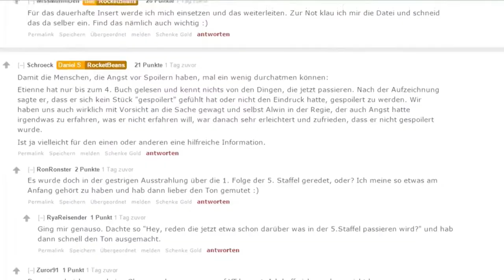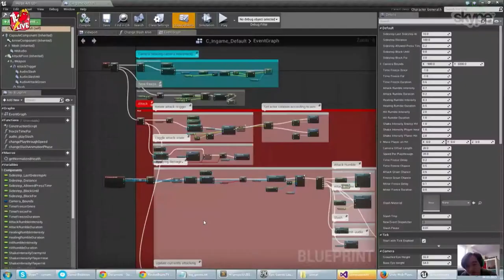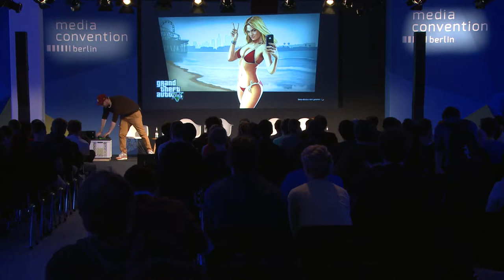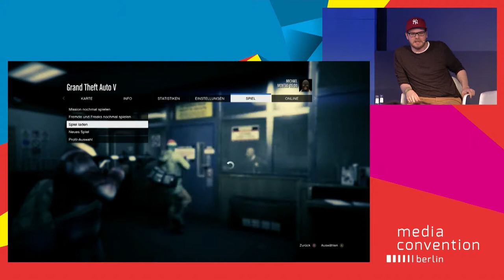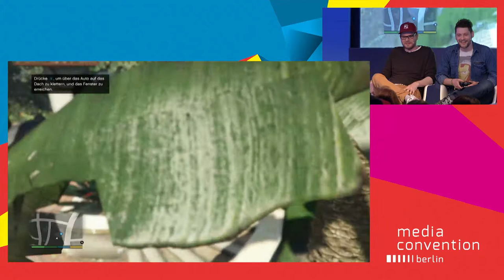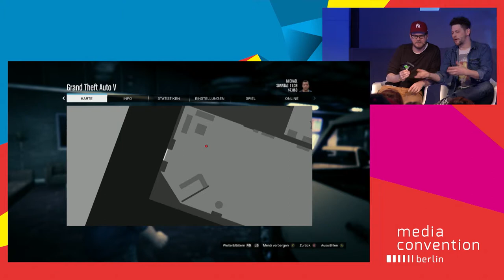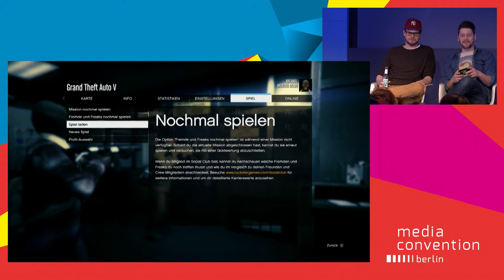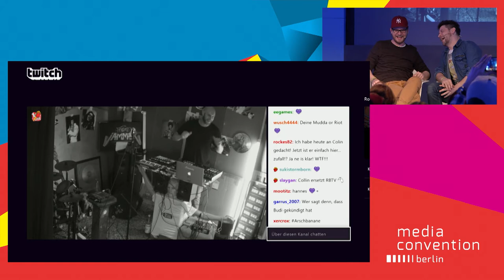MEDIA CONVENTION Berlin 2015: Let’s Play! Games on YouTube & Co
Gaming-Content wird immer beliebter. Ein besonders erfolgreiches Format sind „Let’s Play-Videos“. Ursprünglich dazu gedacht, anderen Spielern dabei zu helfen, ihre Feinde zu besiegen, versteckte Schätze zu finden und ihre Performance zu verbessern, haben sie inzwischen Millionen treuer Fans, die einfach Spaß daran haben, ihren Lieblings-Gamern beim Spielen zuzusehen. Die bekanntesten Gamer auf YouTube werden bei den Suchanfragen ebenso häufig aufgerufen wie Katy Perry. Was macht „Let’s Play“-Videos so erfolgreich? Wer sind die Stars der deutschen Szene? Und wie lässt sich der wachsende Trend am besten nutzen?

Speaker

Etienne Gardé, Live Let's Player, Rocket Beans TV

Arno Heinisch, Gründer und Geschäftsführer, Rocket Beans Entertainment

Ronald Horstman, Geschäftsführer bei Studio71

Simon Krätschmer, Live Let's Player, Rocket Beans TV

Moderation

Kathrin Thüring, Moderatorin, Radio Fritz